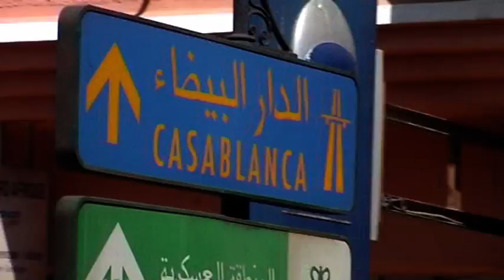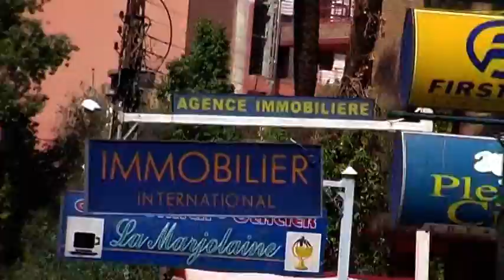MARRAKECH.mpg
Holiday in Marrakesh